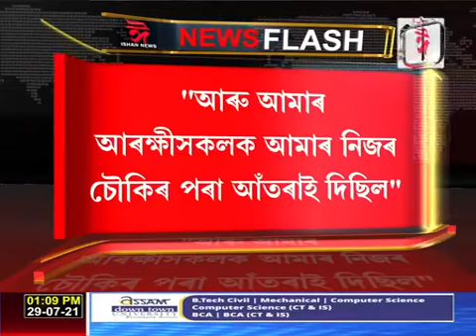'আমি আটাইবোৰক গুলীয়াই নামাৰিলো, এইবাৰ সকলোকে হত্যা কৰিম।'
'আমি আটাইবোৰক গুলীয়াই নামাৰিলো, এইবাৰ সকলোকে হত্যা কৰিম।' অসম আৰক্ষীক 'হত্যা কৰাৰ ভাবুকি' দি বিপদত মিজোৰামৰ সাংসদ
Ishan News